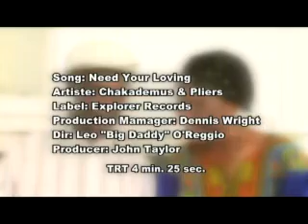Demus&Plyers-Need Your Loving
Reggae Need Your Loving Demus& Plyers